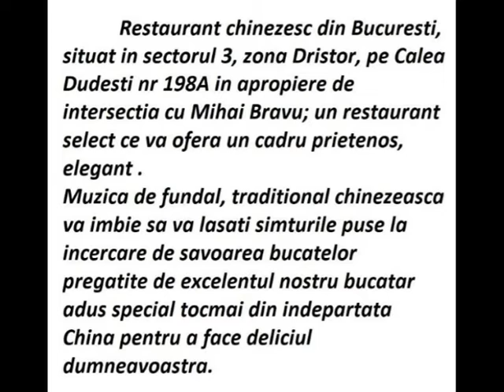Casa Dragonului vă invită la o seară de relaxare !